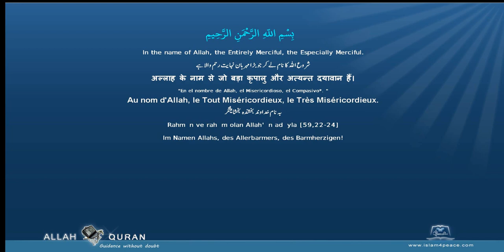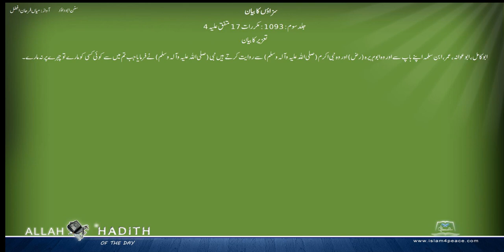Sunan Abu Dawud Urdu سنن ابوداؤد اردو سزاؤں کا بیان 035